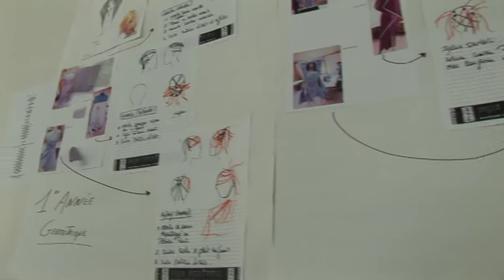2010 XYZ @ fashion show Sauveniere Liège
Juin 2010 june - Défilé Fashion Show des stylistes du chateau massart de liège. direction artistique giovanni biasiolo coiffures XYZ coiffeur créateur